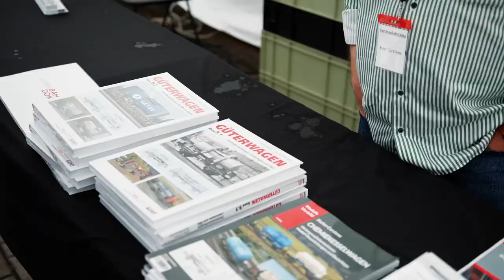Gleisstopfmaschine Unimat MÄRKLIN zu Besuch bei Modellbahn Union Kamen -Sommerfest 2022- 39935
Ein kleiner Ausschnitt aus unseren zahlreichen Sommerfest Videos. Das ganze Video auch mit anderen Herstellern ist auf unserem Kanal zu finden.

Auf unserem Sommerfest hat Daniel Kahler von Märklin die Schienenstopfmaschine Bauart Unimat der Plasser & Theurer Baumaschinen GmbH vorgestellt. Dieses Produkt entstand in Kooperation mit der Firma Viessmann Modelltechnik GmbH.

Reines Digitalmodell! Bitte beachten Sie, dass dieses Modell nicht analog betrieben werden kann!